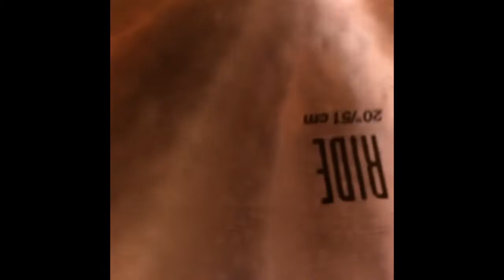Drum set up for Bunkface X concert.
thanks to Tama drum , Zildjian cymbal, Heartbeat drumstick, Roland.